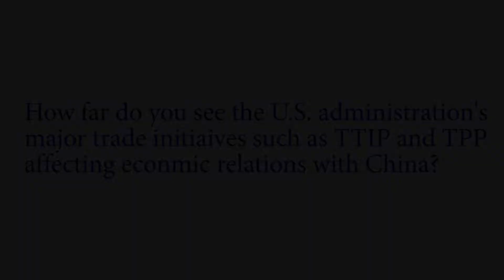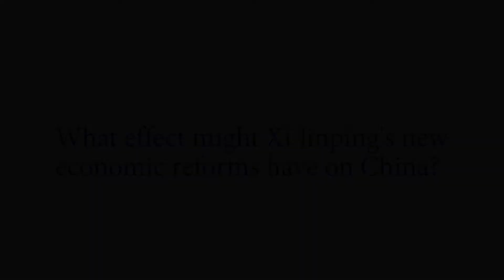Stockholm China Forum 13: Rod Hunter Discusses Economic Relations between U.S. and China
Rod Hunter discusses the U.S. administration's major trade initiatives such as TTIP and TPP and their effect on economic relations with China. He also discusses the effect Xi Jinping's new economic reforms might have on China.

Rod Hunter, Senior Vice President, PhRMA